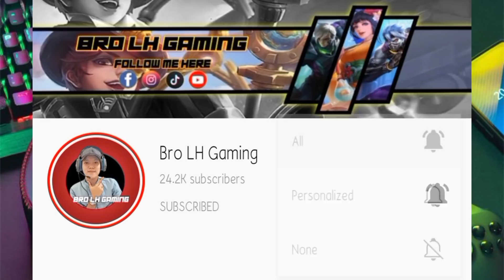Event ថ្មី M3 Tournaments និង Promote Diamond | Mobile Legend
๏ Topic : Event ថ្មី M3 Tournaments និង Promote Diamond | Mobile Legend

▶▶ Game     : Mobile Legend Bang Bang
▶▶ Name     : Bro LH Gaming
▶▶ Server    : Asia
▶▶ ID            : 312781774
▶▶ Record   : System
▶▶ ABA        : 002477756